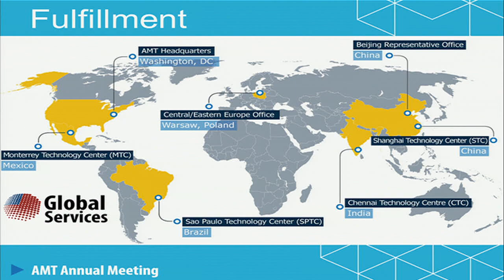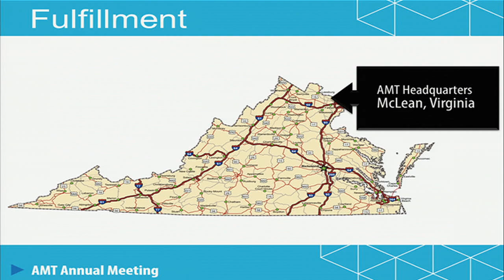MFG 2014 Doug Woods on AMT Global Services